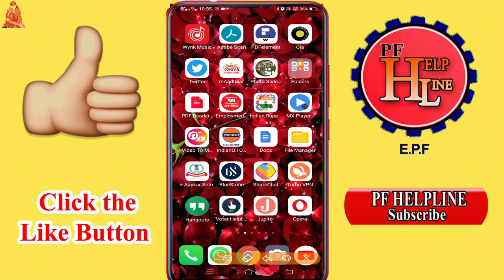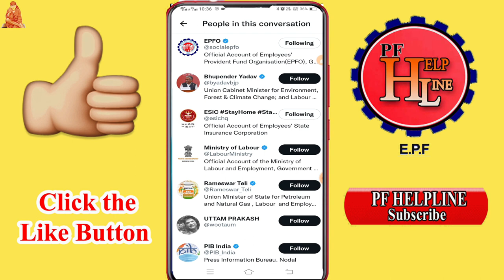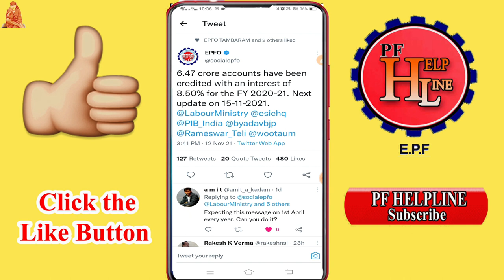PF Account Interest Deposit new Notificationin Tamil /@PFHelpline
இலவசமாக Demate Account Open செய்திட வேண்டுமா

PF HELPLINE
By ---
              Manikandan
              PF Helpline
              Tech and Technics
              Banking Helpline